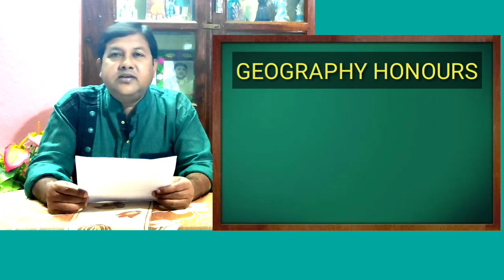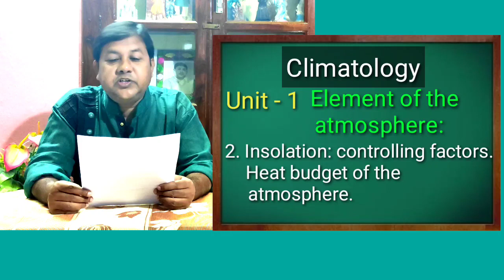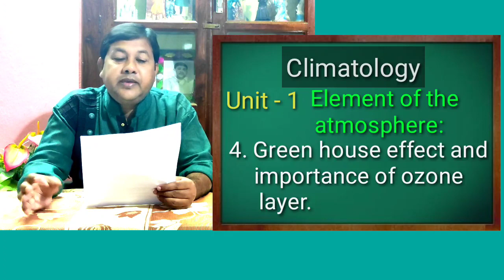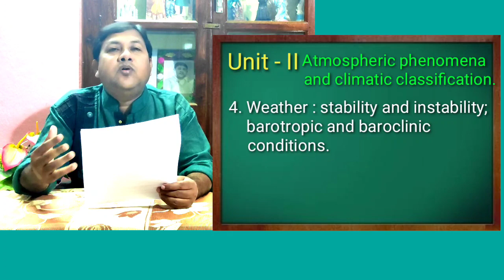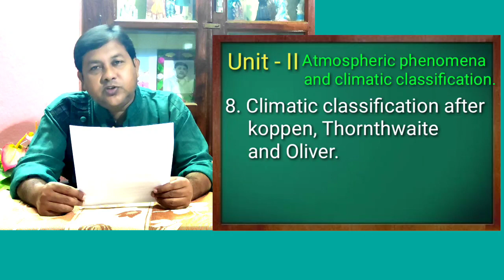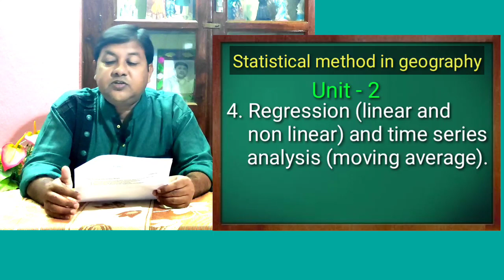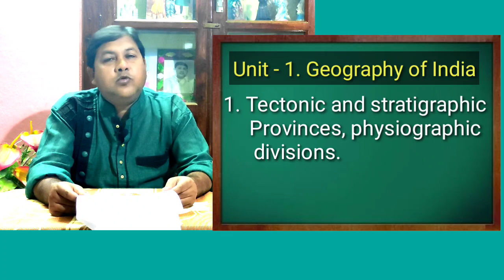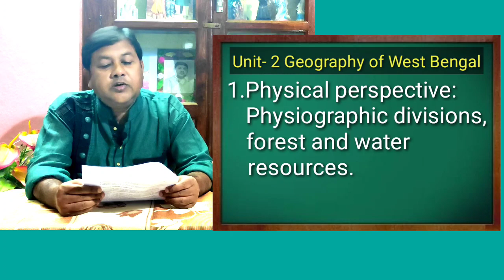Explained a topic of Geography Honours (Syllabus). 720p.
In this video I have explained the Syllabus of Geography Honours. This video is for 3rd semester of Geography Honours. As always it's also a very important topic. I've explained this topic in full Bengali. Hope you like the video. This video is in HD 720p.
Please stay at home as we are going through a very difficult time due to corona virus or COVID 19.

Microphone used in this video

Device used for recording this

For other queries you can mail or call me.